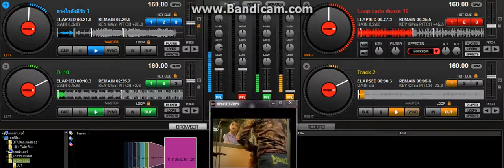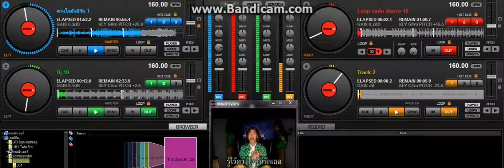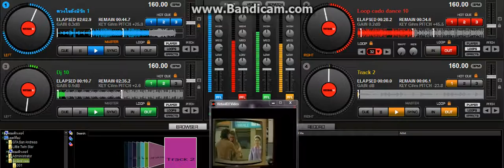ดวงใจยังมีรัก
น่ารัก อะ